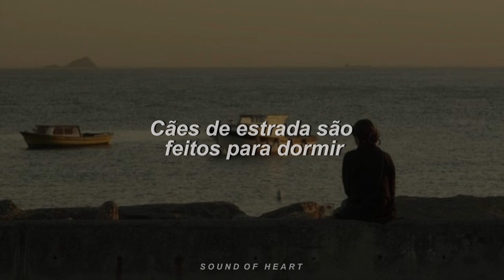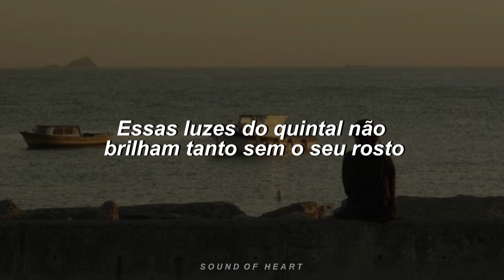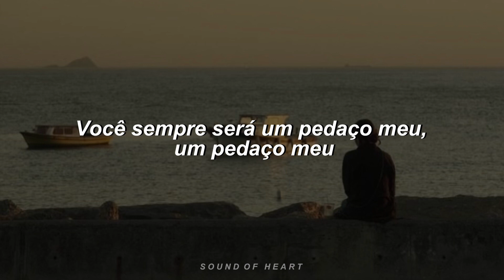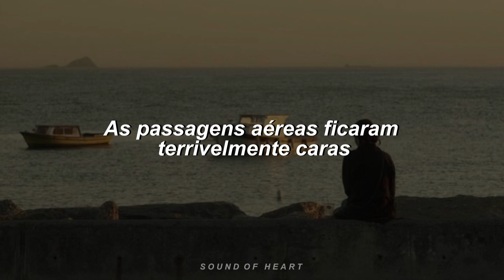zach bryan feat. noah kahan - sarah’s place (tradução)